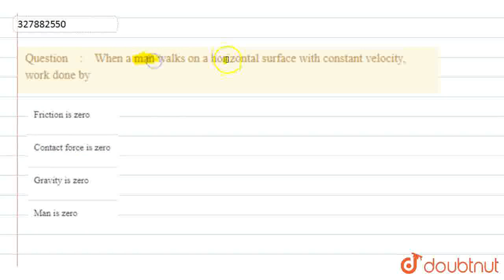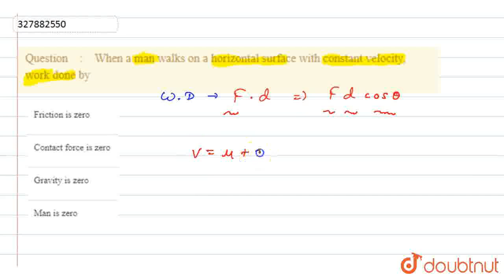When a man walks on a horizontal surface with constant velocity, work done by | CLASS 12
When a man walks on a horizontal surface with constant velocity, work done by
Class: 12
Subject: PHYSICS
Chapter: WORK, ENERGY AND POWER
Board:IIT JEE

👉 Have Any Query? Ask Us.